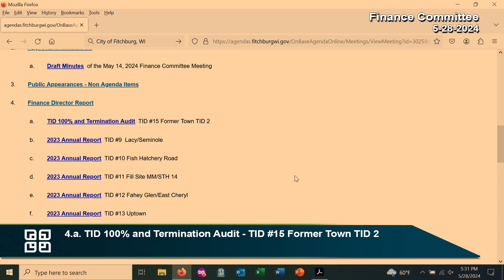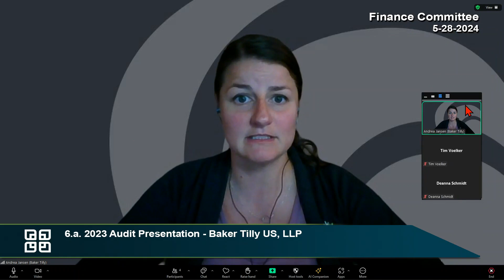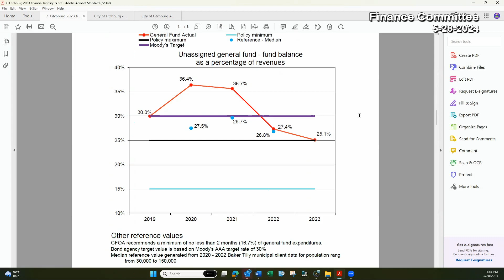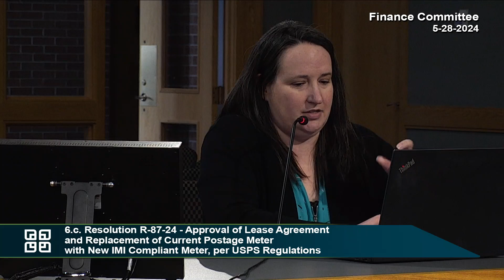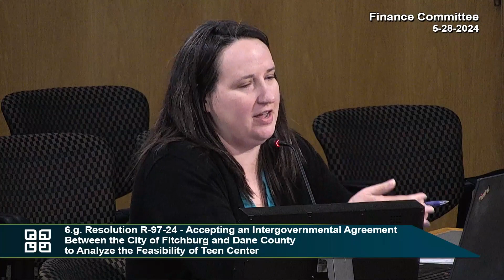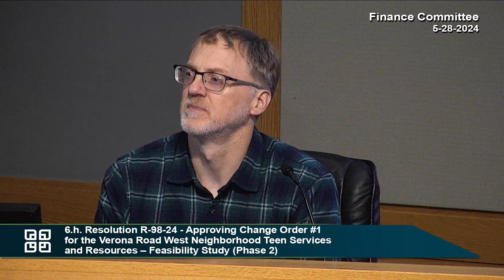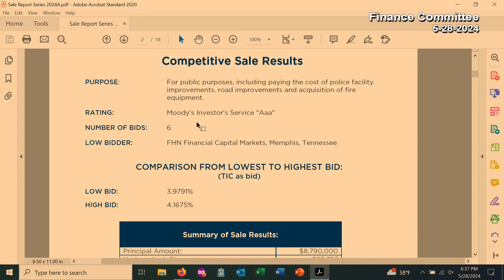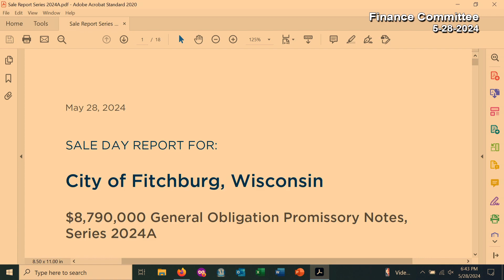Fitchburg, WI Finance Committee 5-28-24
Tutorial on how to stream Fitchburg Access Community Television on Roku, Apple TV, Amazon Fire TV, or Apple and Android devices:

Find FACTv on cable:
Spectrum:
 Government (F1) channel 986
 Community Channel (F2) channel 985

TDS:
 Government (F1) 986/1986
 Community Channel (F2) 987/1987

ATT&T U-verse:
 Channel 99, then choose Government or  Community channel